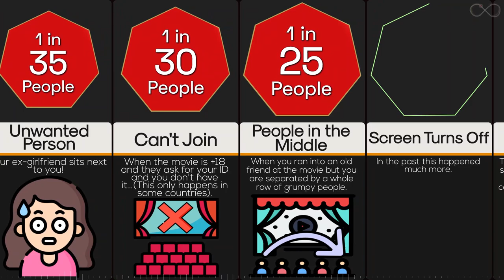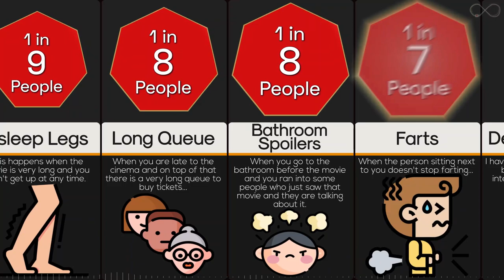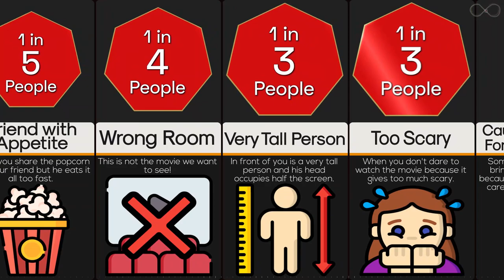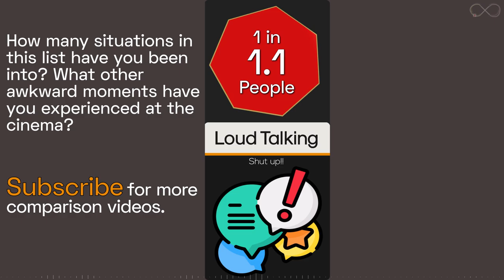Probability Comparison: Awkward Moments At The Movie Theater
Ever been to the movies? If you're someone who has been to the movies theaters a few times, the chances are you've found yourself in some awkward situations, or at least witnessed other people being embarrassed. This probability comparison is just about that. It shows how many people has been in each of the awkward moments at the movies.